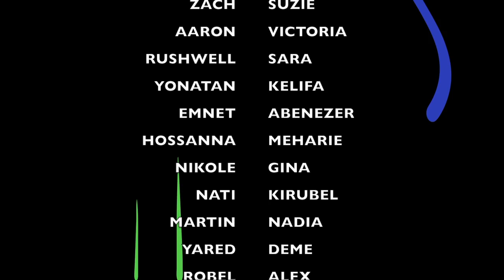HSU Hype Video 2018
Thank you to everyone who participated, especially to the Adwa Cultural and Historical Alliance for the kaba and car, Eliud & Jonathan for helping me film, Abel for letting us use your song lol, and to HSU for trusting a newbie to film this year’s hype video!

---yabsera :)